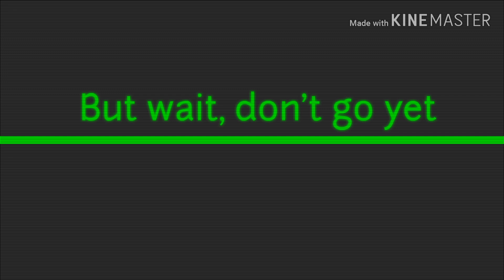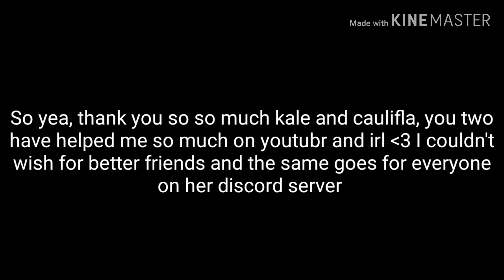Merciless - DB AMV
Had an amazing time making this ^-^ hope you all enjoy it